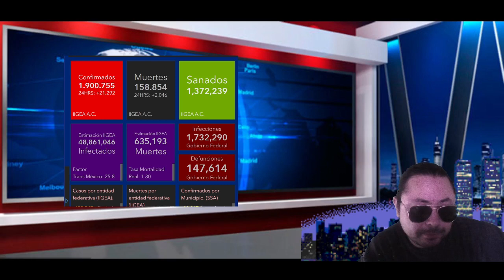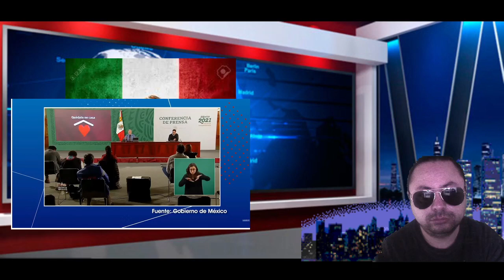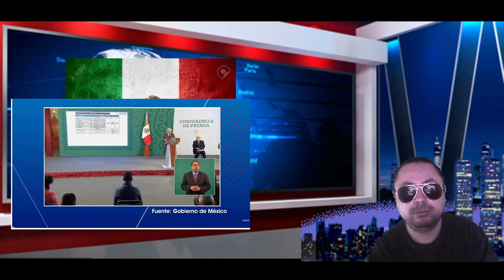No se ponen de acuerdo Gatell dice NO en adquirir vacunas para todos y AMLO dice si